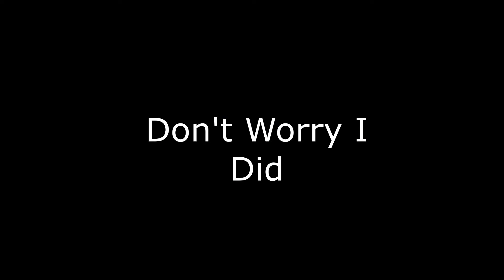Yes, I said that.... or those... Just watch the video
Outro:
Chiiild - Pirouette